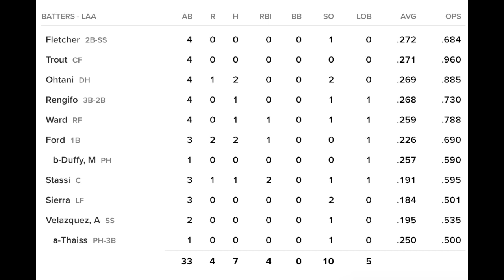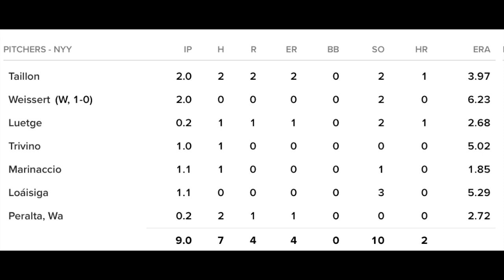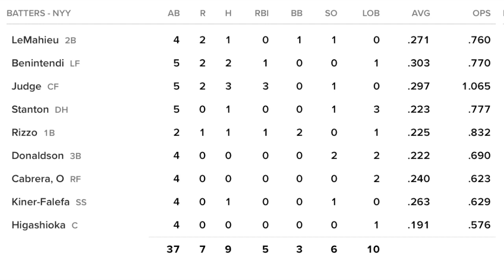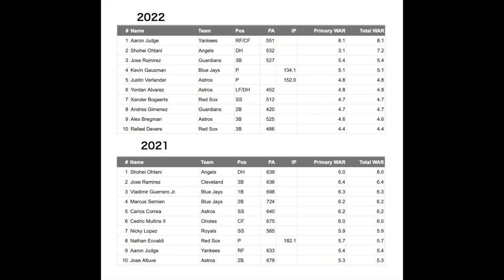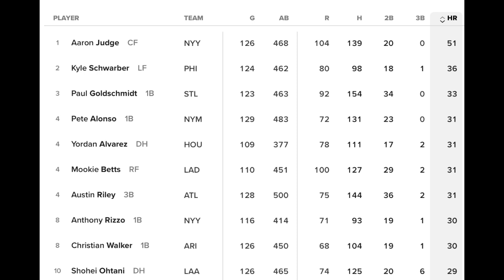エンゼルス５連勝ならず‼️ ヤンキース逆襲‼️ 大谷翔平 マルチ安打 ジャッジ ２試合連発51号ホームラン👏 終わらなMVP論争😅 エンゼルスは守備のミス😰 山崎康晃がポスティングでメジャー移籍⁉️